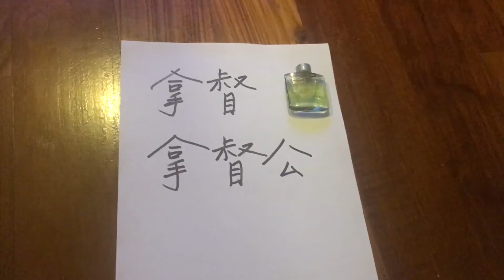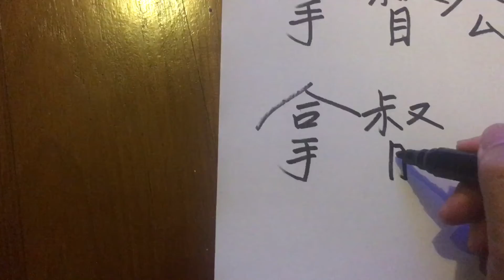do n 再升級，夠晒威